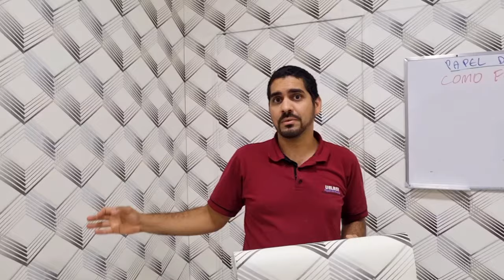Papel de Parede - Uma oportunidade de negócio!